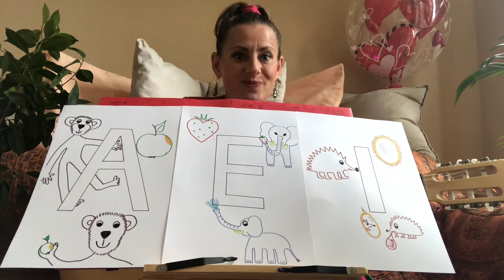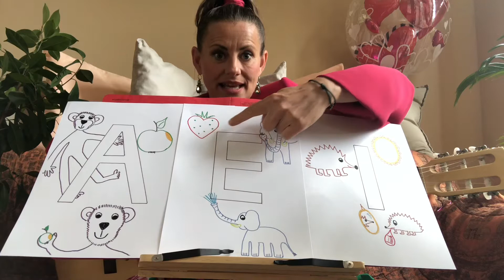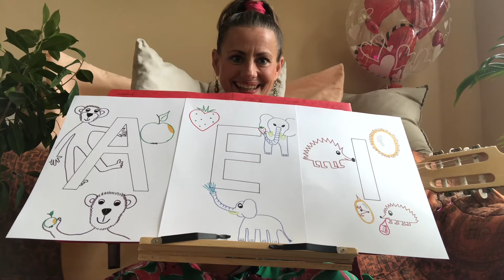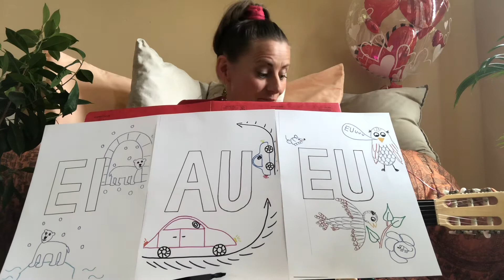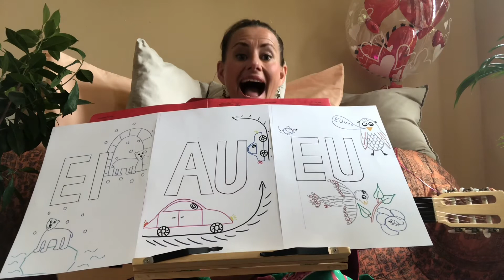Alle Kinder lernen lesen- Lied zum Vorschul- & Schulanfang & zum Kennenlernen von Vokalen/Buchstaben